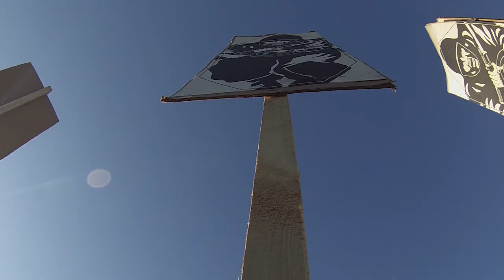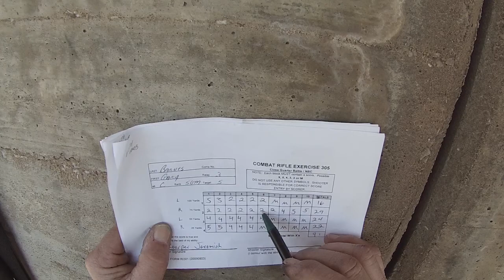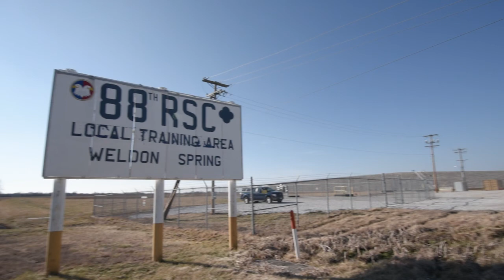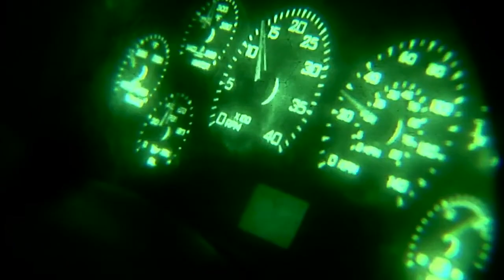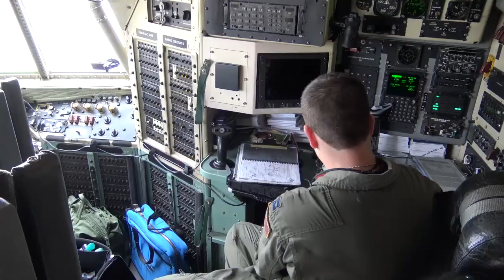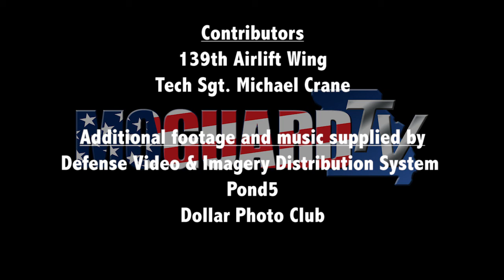MO Guard TV Season 3, Episode 6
The Missouri National Guard has released its sixth episode for Season 3 of "MO Guard TV", a half-hour television program showcasing the efforts of Citizen-Soldiers, Airmen and family members throughout the Show-Me State. The program, which has a news magazine flair, was developed by Maj. Gen. Steve Danner, the Missouri National Guard Adjutant General. His goal for the program is to give the public deeper insight into the National Guard's role at home and abroad.

In this episode we feature the following stories: Missouri National Guard Military Police prepare for a deployment to Poland to participate in Exercise Anakonda, coverage from the
2016 TAG Match, Guardsmen from the 1138th Transportation Company conduct driver training,
coverage of a Weapons Instructor Course at the Rosecrans, Missouri Air National Guard base,
a heartwarming story about Staff Sgt. Keith Carter and how his Guard family and TRICARE
medical benefits helped him through challenging times.